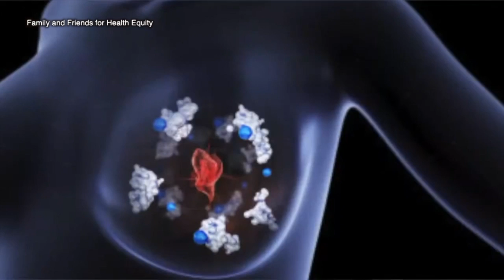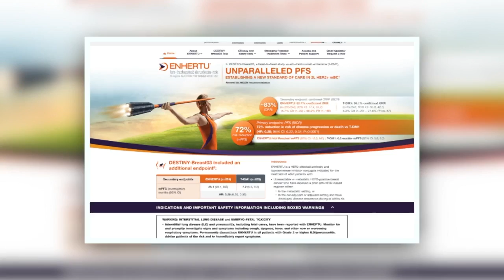VCU doctor 'really excited' about new trial for 'novel' breast cancer drug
Enhertu is a combination drug delivering chemotherapy directly to cancer cells. The one infusion drug goes into the body and finds its target.